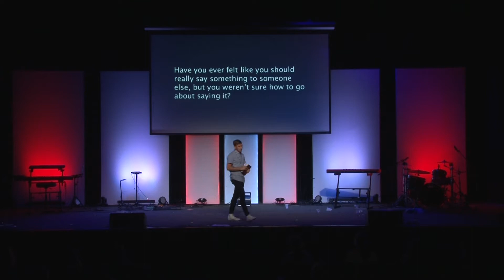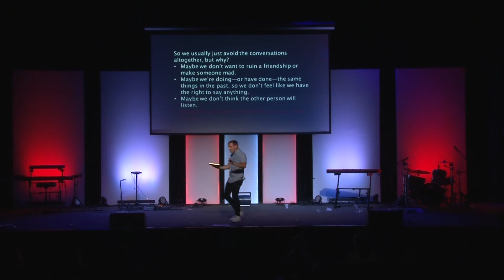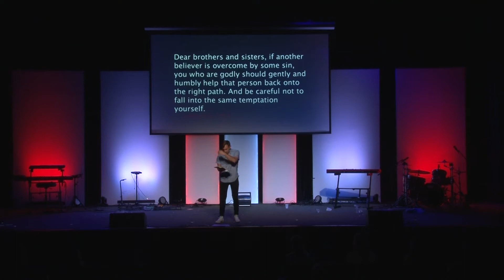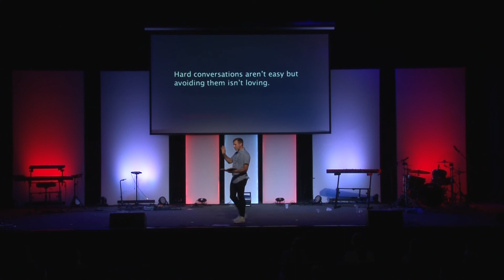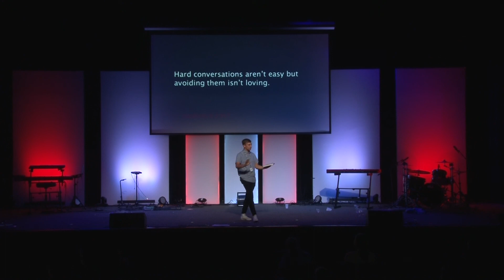Love Hate Relationships - Part 2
August 11, 2020 - Chris Herring